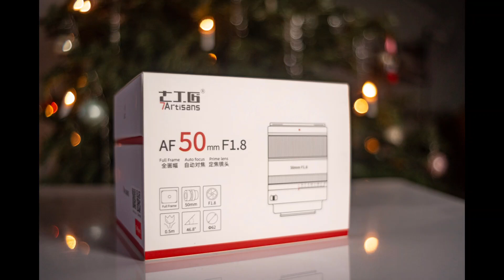Unboxing 7Artisans AF 50mm f1.8 FE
Unboxing the first Autofocus lens from 7Artisans, the 7Artisans AF 50mm f1.8 FE